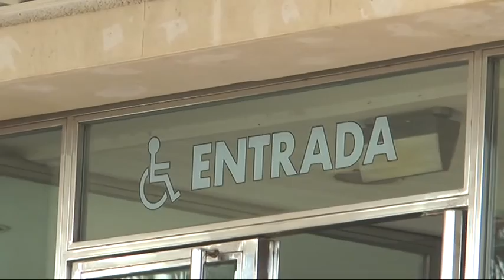IU Limpieza Hospital La Línea Parlamento